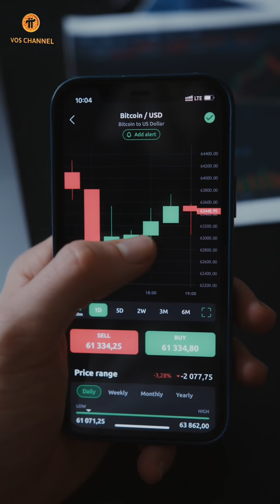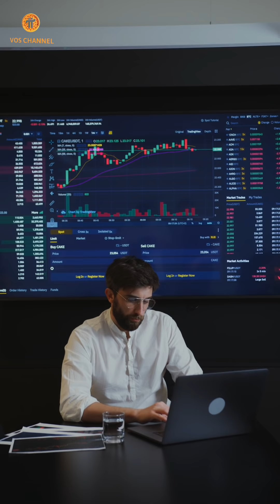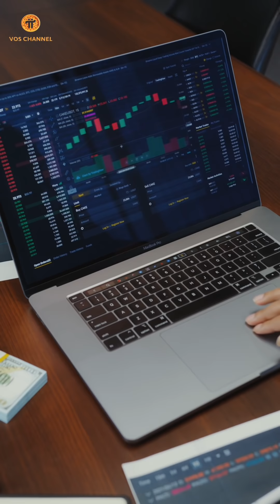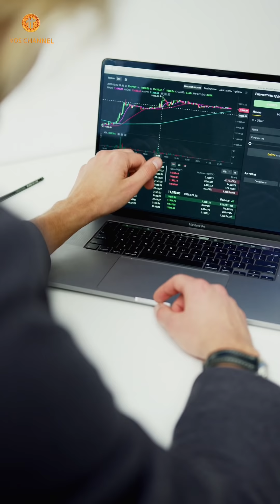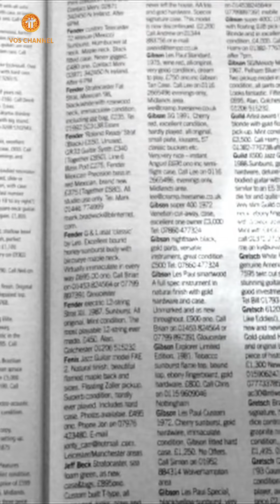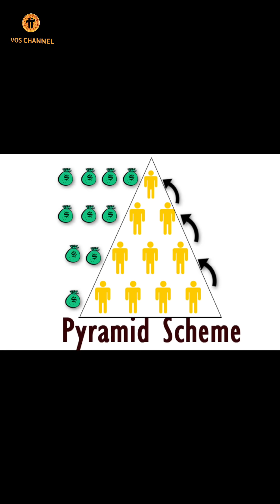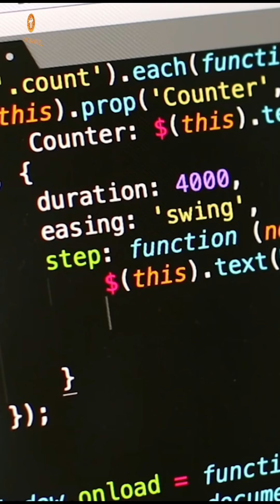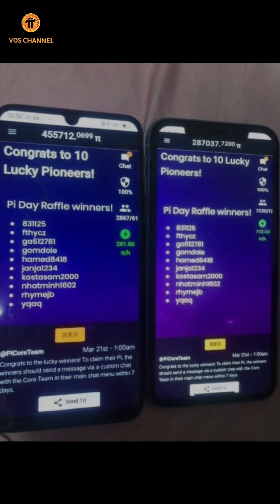PI NETWORK | Hãy Cảnh Giác!! Giữ Pi Của Bạn An Toàn | Vụ Lừa Đảo Thế Kỷ Và Bài Học Kinh Nghiệm